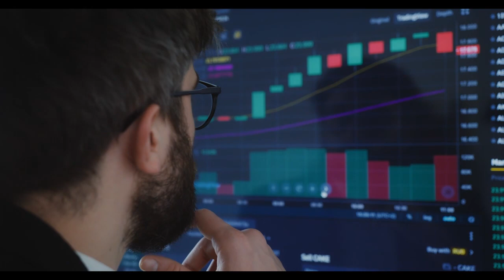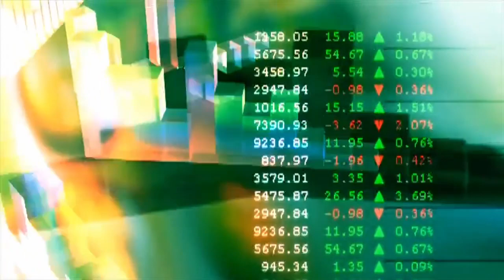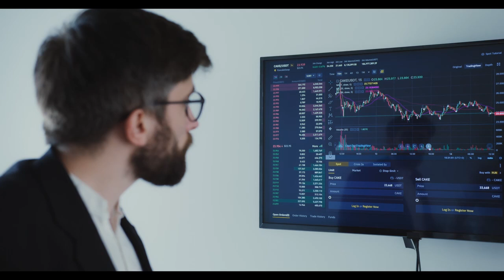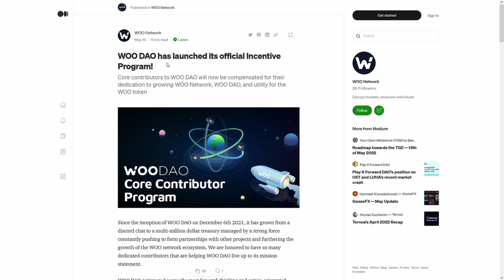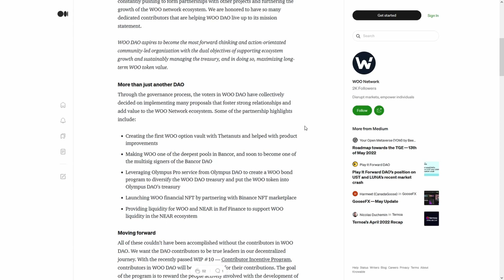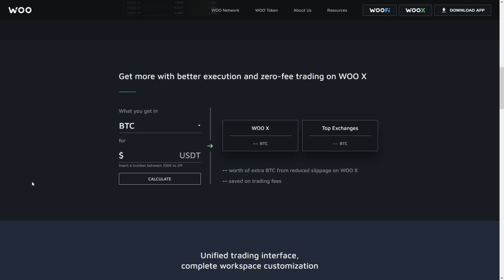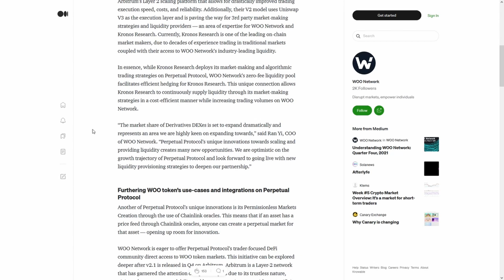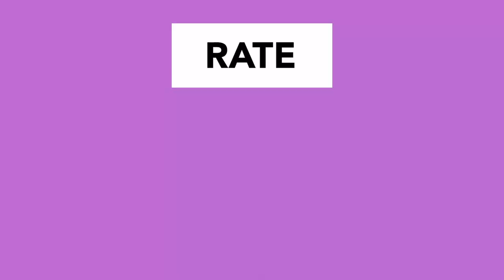Mirror Protocol MIR HODLERS⚠️ WARNING 🚨ANONYMOUS🚨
Mirror Protocol MIR HODLERS⚠️ WARNING 🚨ANONYMOUS🚨🚨THIS CHANGES EVERYTHING🚨